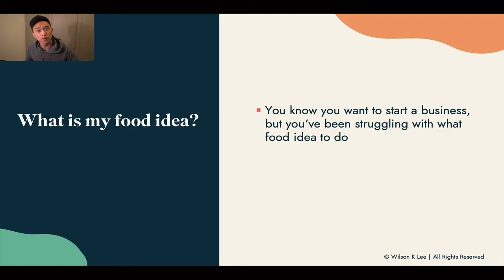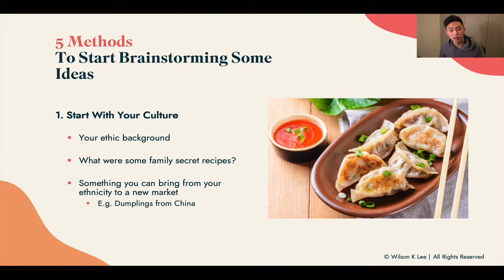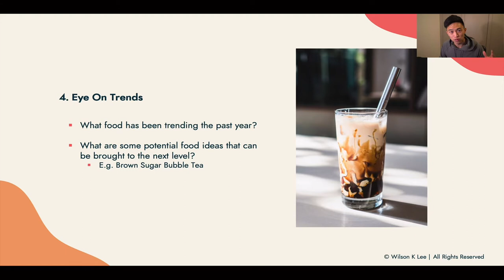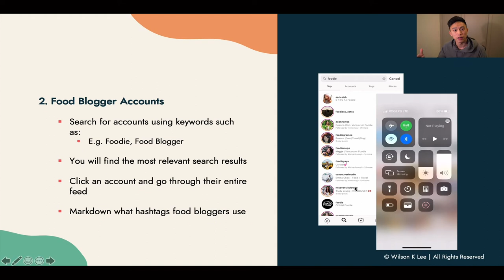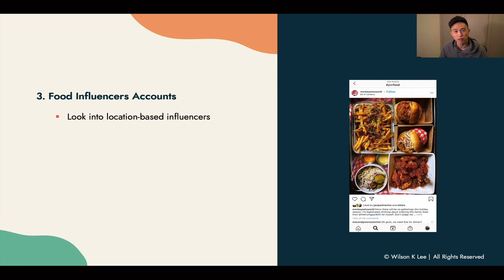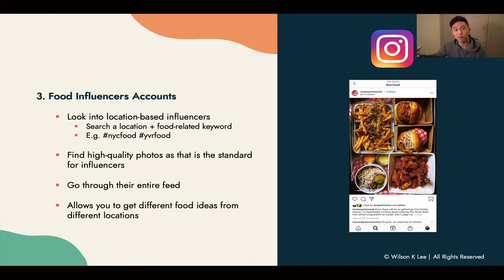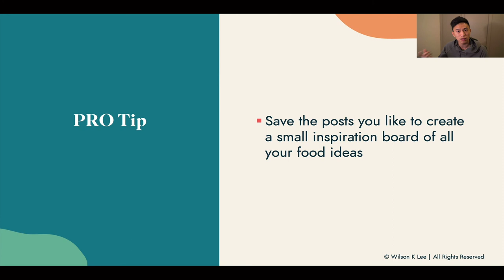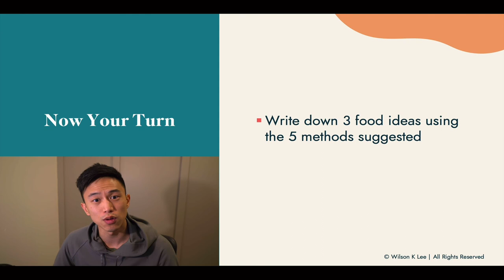How To Find Ideas & Inspiration For Your Food Business - 2.1 Foodiepreneur’s Finest Program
Whether you already have a food idea or not, this lesson will help you find inspiration for the best ideas in the marketplace. It doesn't matter if there's already competition because I'll show you how you can still gain that competitive advantage. You'll build a food brand that hundreds of customers will remember.

[Next video] How To Choose The RIGHT Food Product To Sell - 2.2